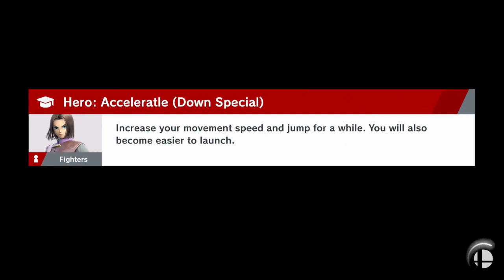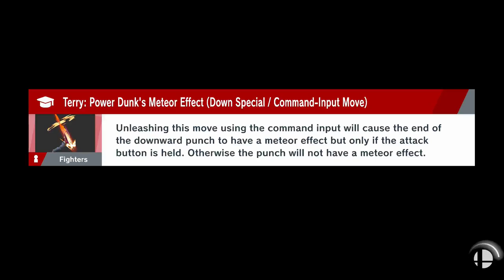Hey c'mon c'mon